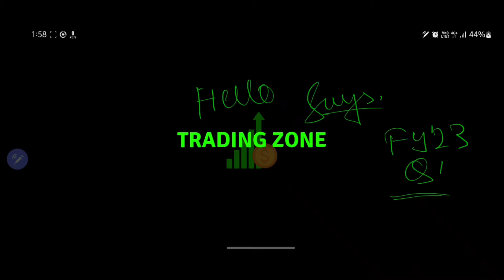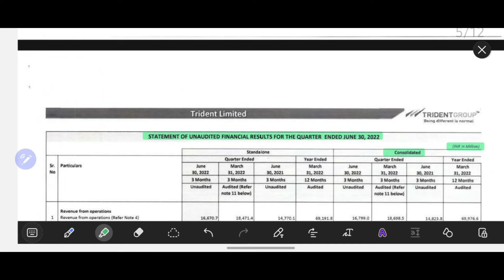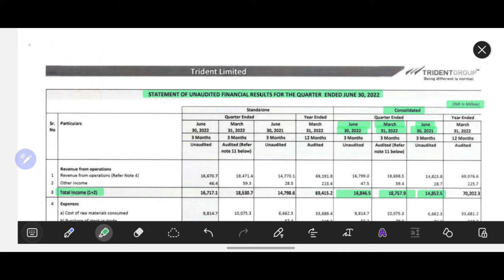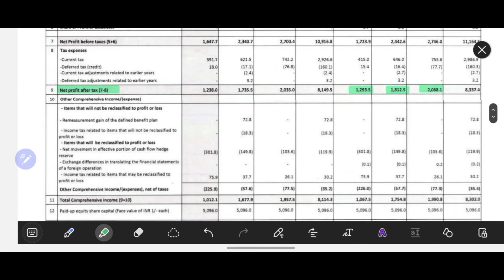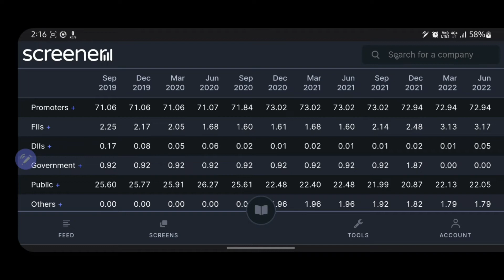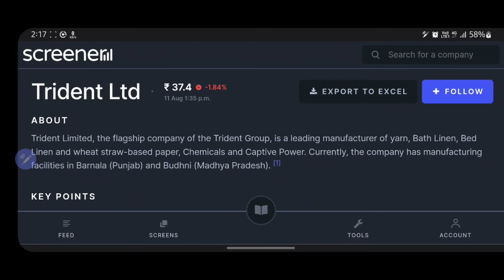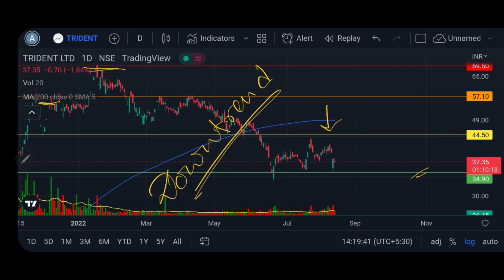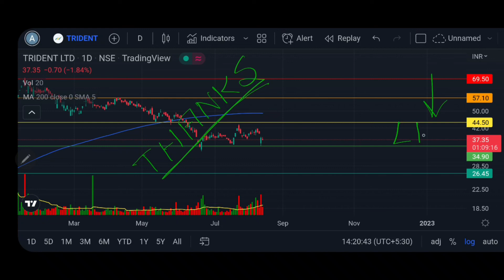TRIDENT Q1 FY'23 result || Trident latest news || Detailed analysis || Swing trading levels